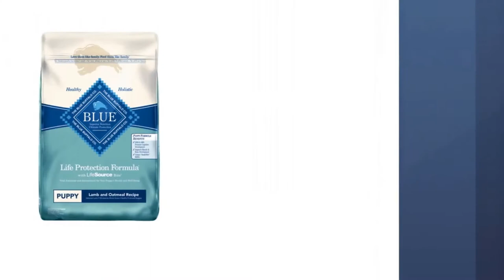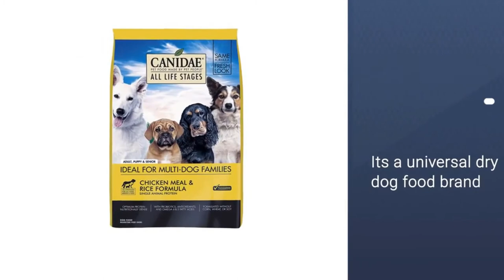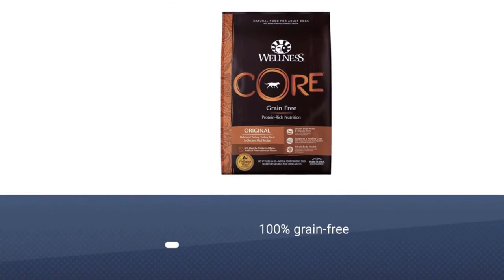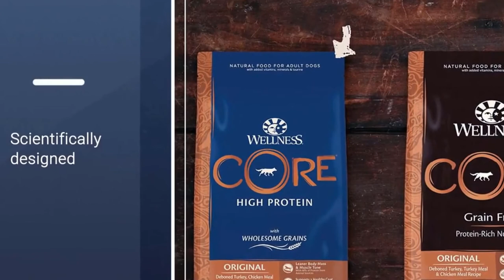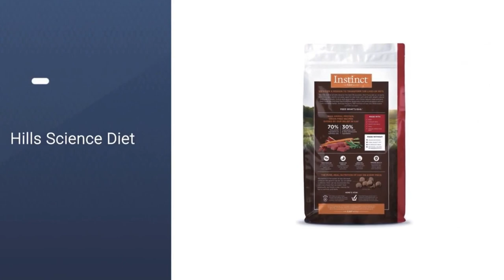5 Best Dry Dog Foods 2021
5 Best Dry Dog Foods  2021

1. Blue Buffalo Natural Puppy Dry Dog Food

2. Royal Canin Small Breed Dry Dog Food

3. CANIDAE All Life Stages Dry Dog Food

4. Wellness Core Natural Dry Dog Food

5. Instinct Grain-Free Dry Dog Food

Biting, nipping, and mouthing problems can be embarrassing when you have your dog in public. Fix these dog behavior problems once and for all with my super-effective techniques
+ 7 Bonuses

BrainTraining
eliminate bad behavior